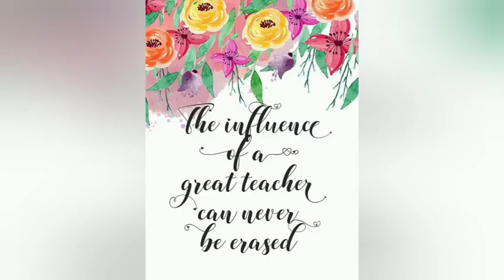St Ann's High School Bolarum - Teachers day Program